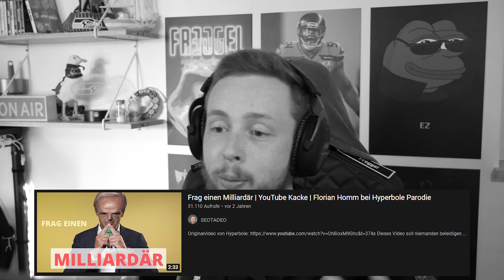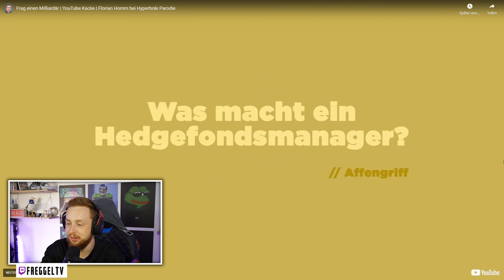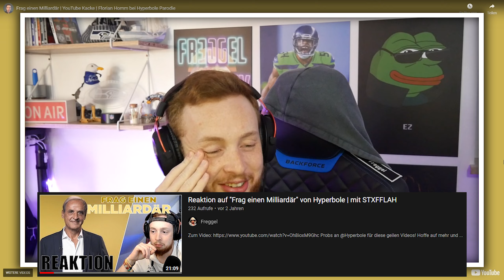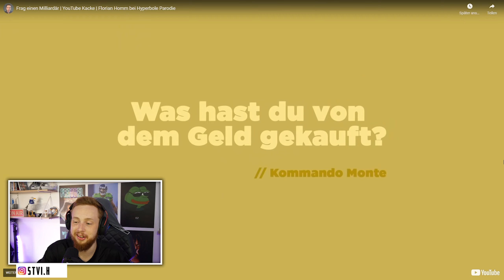YOUTUBE KACKE Milliardär 😂 Reaktion auf Frag einen Milliardär | Florian Homm - Hyperbole Parodie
Heute mal eine verpoopung von @SEOTADEO 😂
Reaction auf die YouTube Poop - Frag einen Milliardär | YouTube Kacke | Florian Homm bei Hyperbole Parodie 😅
Viel Spaß!